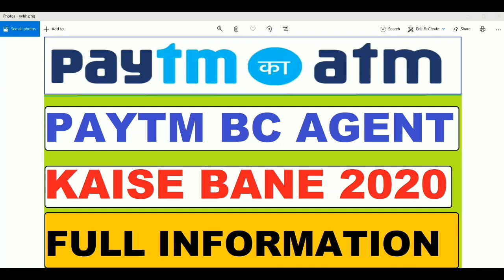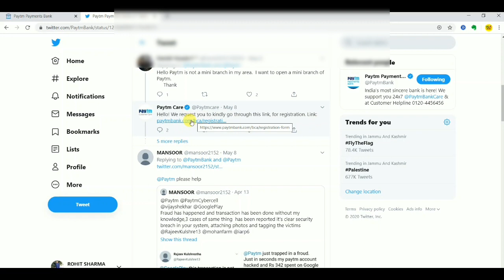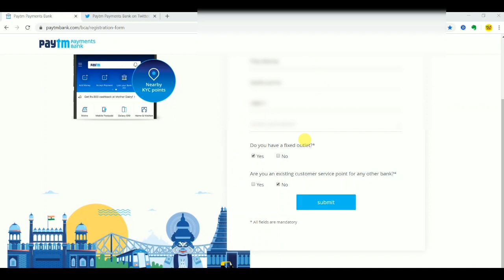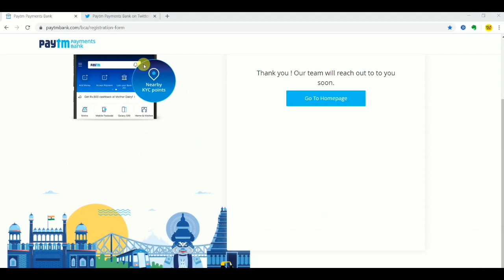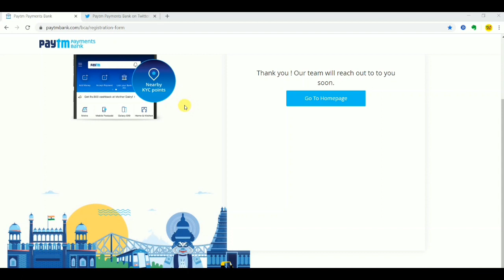PAYTM BC AGENT REGISTRATION 2020 || PAYTM BC AGENT KAISE BANE || HOW TO APPLY FOR PAYTM EKYC CENTER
PAYTM BC AGENT REGISTRATION 2020 || PAYTM BC AGENT KAISE BANE || HOW TO APPLY PAYTM EKYC CENTER

  ~ Download Google pay app for digital transection stay safe -

Join me on Google Pay, a secure app for money transfers, bills and recharges. Enter my code 94bw3a to earn ₹21 back on your first payment!

thax.